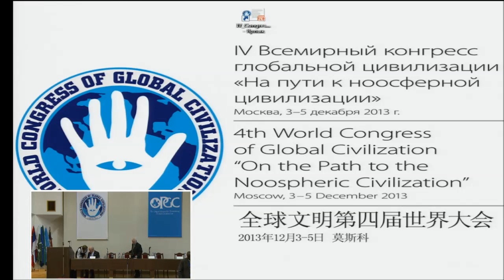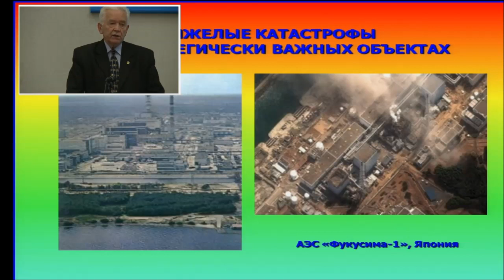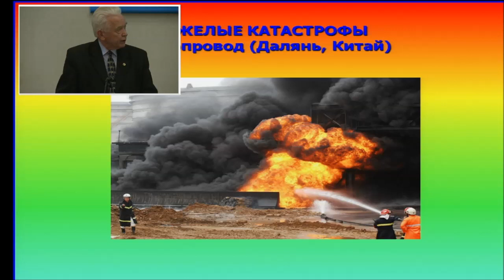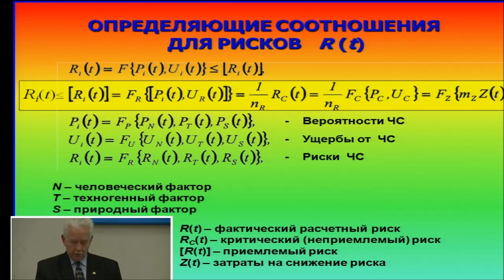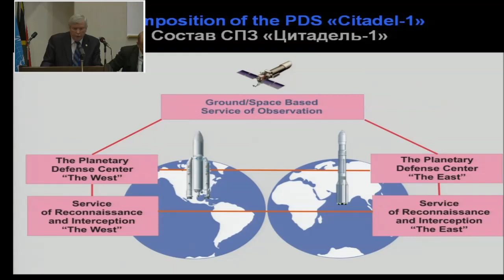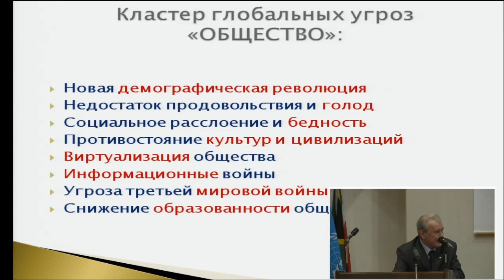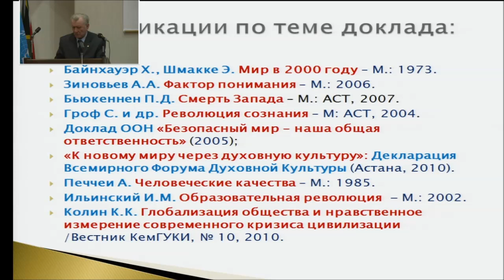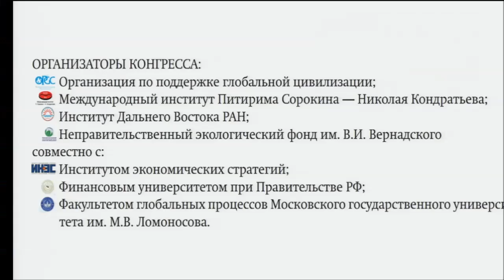The 4th World Congress of Global Civilization. 7 session